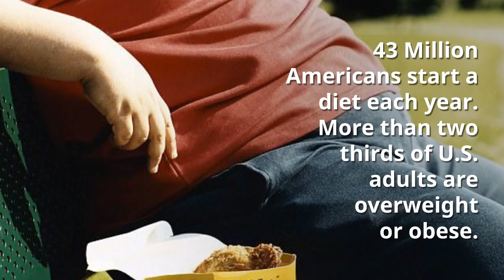How To Overcome The American Epidemic- A Rejection of Common Sense- Beyond Losing Weight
Have you tried diets and failed? It's time to rethink the way you approach a "diet" and discover your thinner self!

Overweight and obesity is an epidemic in America.  About 43 Million Americans start a diet each year, however more than two thirds of U.S. adults are overweight or obese.  Obesity related health issues are on the raise, even in young children.

If you are determined to lose weight and permanently keep it off, you must learn to handle stress without emotional eating. If you could do any tip,  that could be the biggest one. Stress is the number one cause for over eating. Also when someone is stressed out, you're more likely to reach for comfort food like cookies and ice cream versus an apple or banana. Instead, try to find alternatives, like yoga, that will relax you and destress your mind.

To win the weight reduction challenge, you need to lose!

In July 2016 my doctor told me I had a 95% chance for risk of a heart attack. He told me to lose weight or find a new doctor because he didn't want me dying on his shift.
During the next four months I dropped 50 pounds. Now that I've successfully shed my unwanted and unhealthy pounds, I feel it's my obligation and duty to assist you with your success.

Do you need to lose 20, 30, 50 pounds or more? Each year, an estimated 43 million Americans start diets. Americans spend $33 billion each year on weight loss products. Yet, more than two-thirds of Americans are either overweight or obese. Do you want to have more energy to do things you enjoy doing? Being overweight or obese is not normal! It’s time you Discover Your Thinner Self™ just like I did.

Click here to obtain a free report of the common misconceptions about diets and weight loss